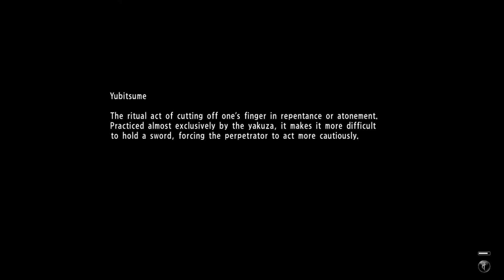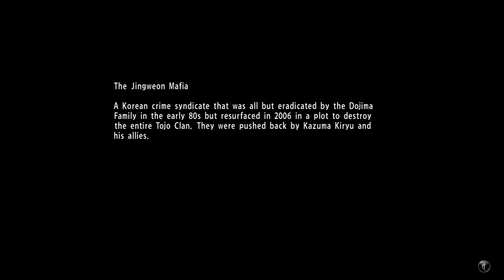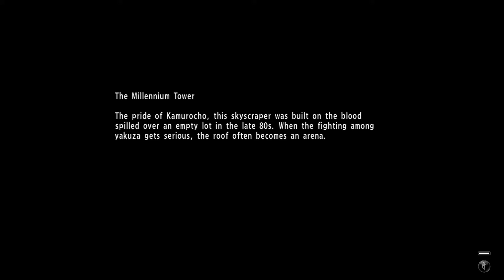Chapitre 13 : The unforgiven (2) [Yakuza 6: The Song of Life | Live Session 9 Episode 2] (FR)